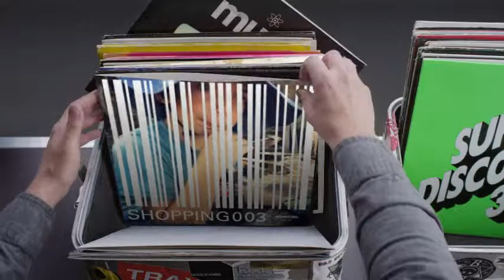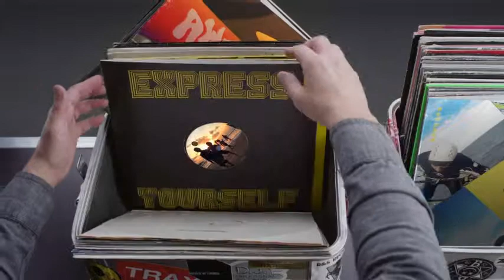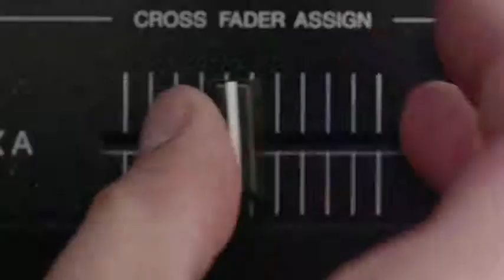Hashtag My Ass - Tonyprysten Record Box #2